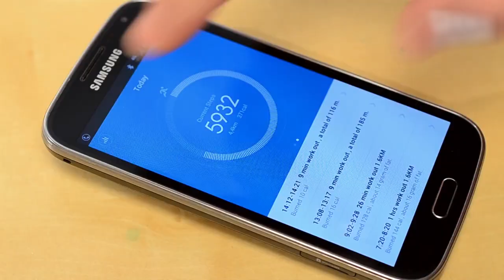Xiaomi Lightweight IP67 Smart Wireless Bluetooth4.0 Healthy Sports Miband Bracelet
Features:
Perfect for Mi3 Mi4 Redmi Note 4G and latest for iphone 4S for iphone 5 for iphone 5C for iphone 5S for iphone 6 4.7" for iphone 6 plus with IOS 7.0 or above.
Record daily motion data, Xiaomi bracelet to help you record all-day event, calculate walking distance, and calorie consumption.
Smart Vibration alarm clock, simulate wake up naturally status: You can set the alarm on the APP, in front of the preset alarm within 30 minutes, with a slight vibration to wake you from a shallow sleep, when to wake up slowly shallow sleep, naturally wake up closer.
Bluetooth real-time synchronization to APP: analysis of movement sleep data, providing health advice.
Reminder phone calls: phone calls, the bracelet can be within a certain range sensing phone calls, and in case you have not turned on within a certain time, the bracelet will flash prompts you through. In the outdoor noisy environment, even if the phone placed inside the bag, still do not worry about missing important calls.(Support Android 4.4 or abpve mobile phone with Bluetooth 4.0)
Bracelet Binding identity, free password to unlock the phone: Forget about complicated unlock password, gestures, simply raised his hand to move to the next cell phone, "shua" is heard, immediately safe unlocked. Xiaomi account with your 1 on 1 binding, identify your identity, to better protect the safety of mobile phone information.(Perfect support Mi3 Mi4 Redmi Note 4G which needs to upgrade Android4.4 above, support mobile phones with Bluetooth 4.0 Android 5.0 above)